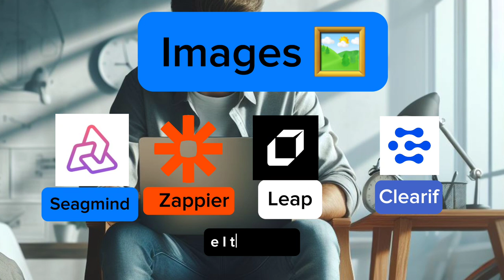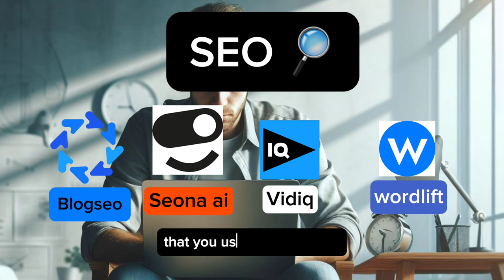Top Ai Tools By Category 2024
Artificial intelligence (AI) is rapidly transforming the world around us, and it's no surprise that businesses and individuals are eager to get in on the action. But with so many AI tools on the market, it can be tough to know where to start.

In this video, we'll break down the top AI tools by category, so you can find the perfect ones to meet your needs.

So whether you're a business owner, a marketer, a salesperson, or just someone who wants to be more productive, this video is for you.

Watch now and learn how AI can help you take your life and work to the next level!

I hope this video description is helpful!